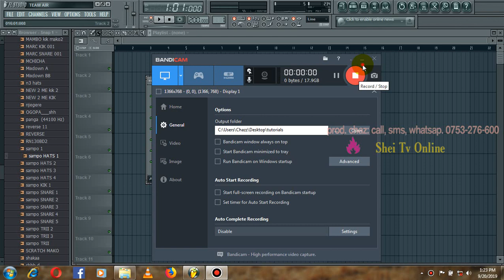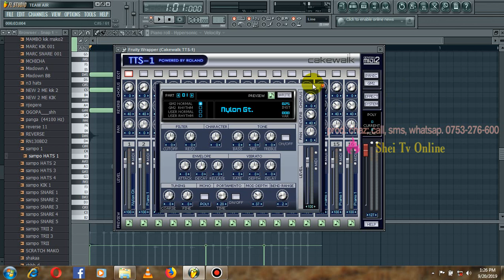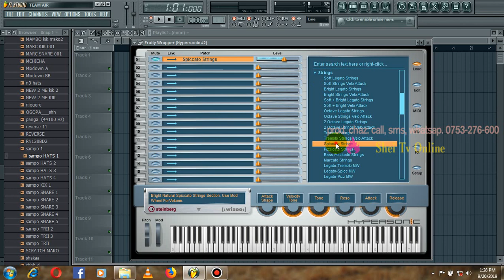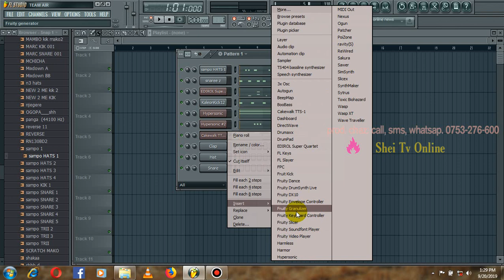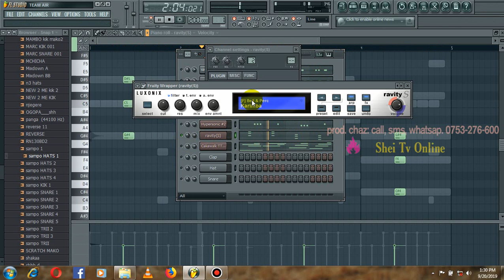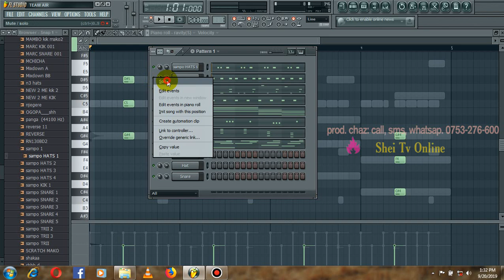Jinsi ya Kupiga Zuku Sehem ya Pili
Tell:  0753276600